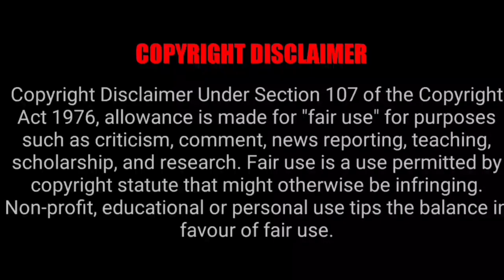TTD Latest Updates For Pilgrims | TTD Latest Online April Month Rooms Booking Details | Free Darshan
Offline Darshan Tickets slot Checking Website link

Bhudevi Complex

Tickets Payment Issue & Accommodation Refund amount